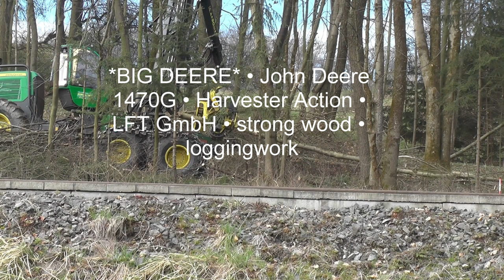BIG DEERE John Deere 1470G Harvester Action LFT GmbH strong wood loggingwork